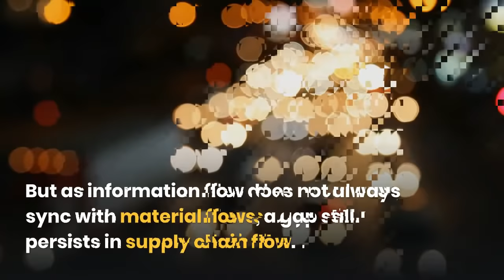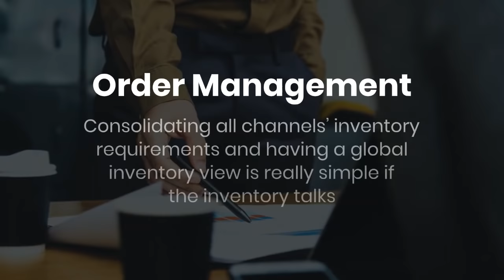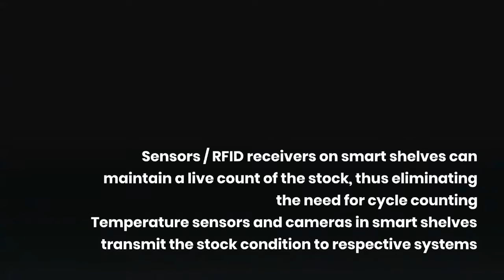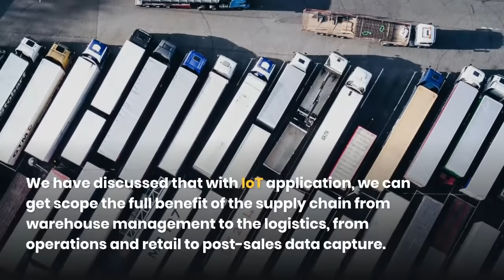Applications of IoT in Supply Chain Management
As the supply chain is a complex network, supply chain operation’s effectiveness and efficiency depend upon the fast movement of information flow and material flow. With the advancement of the Internet, IoT in supply chain has played a significant role in the integration and sharing of information.